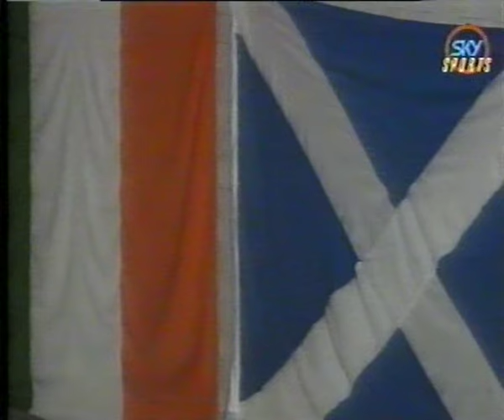Daily Star Golden Gloves tournament 1993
Michael Andrews vs Ross Wilson
Richard Hore vs Ned Lee
Bobby Beck vs Derek Sheridan
John McCreadie vs Mark Heagney
Tedd Day vs Patrick Mowbray
John Cole vs Bernard Cawley
Wayne Breen vs Damion Dunnion
Gerard Murphy vs Eugene Lacumber
Tony Robinson vs Ian Hackett
Joe Donkin vs Kevin Comiskey
Robert Bell vs Robert Weston
Dean Frost vs Tommy Peoples